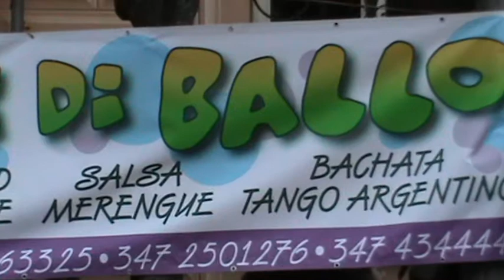38 - CIOCCOLAVAGNA - 25 FEBBRAIO 2012 - STRISCIONE.MPG